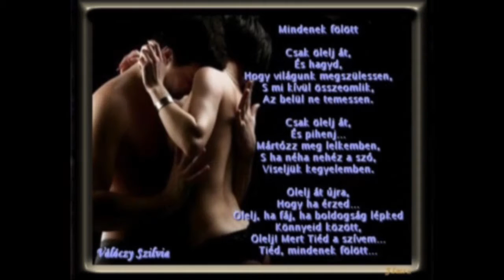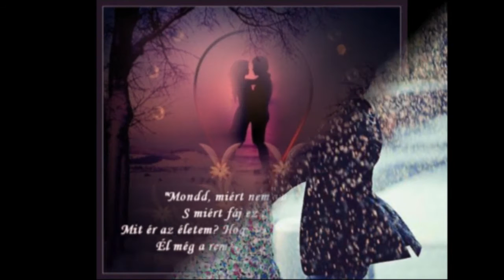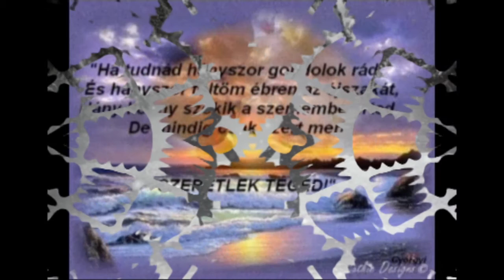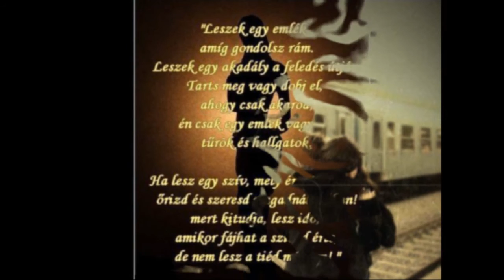ME - Ne sírj -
szerelem